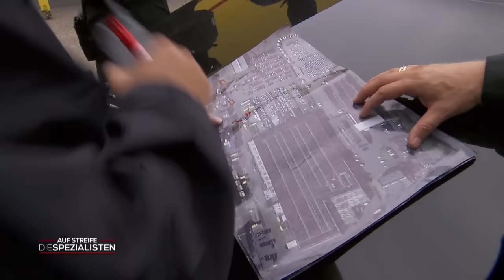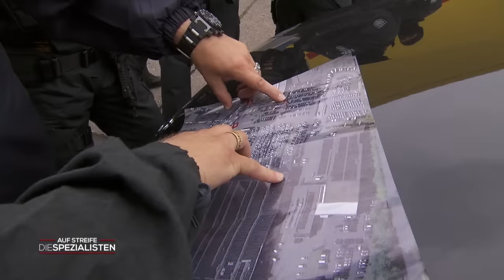Zugriff bei Drogendeal 🚓🚨 Spezialisten machen überraschenden Fund 😳 | SAT.1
Im Containerlager am Hafen von Köln, wollen die Spezialisten einen gefährlichen Drogendealer hochgehen lassen. Der Zugriff ist der Höhepunkt einer 6-monatigen Operation der Observierungseinheit Zoll. Keiner weiß, dass es noch zu einem dramatischen Zwischenfall kommen wird.